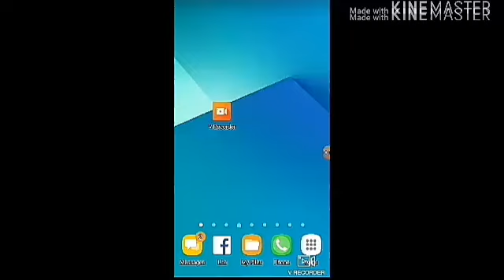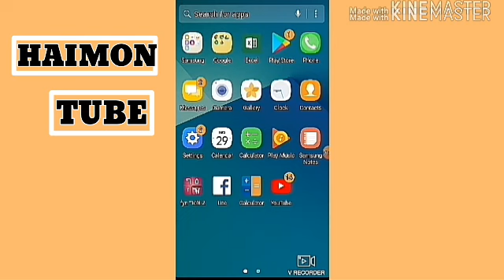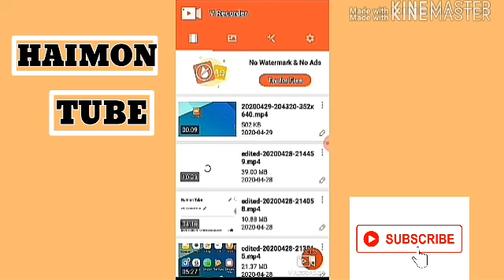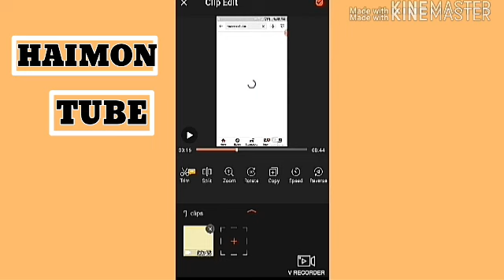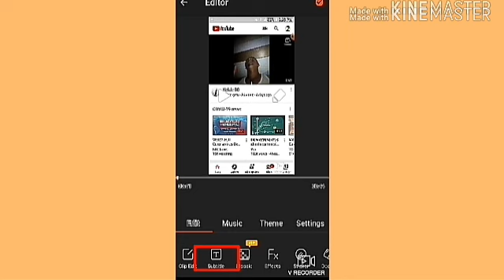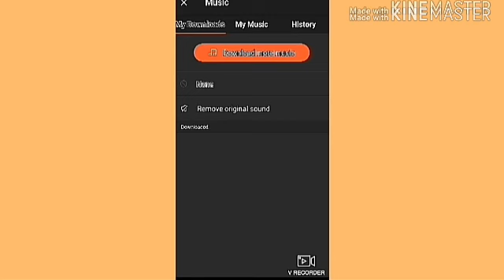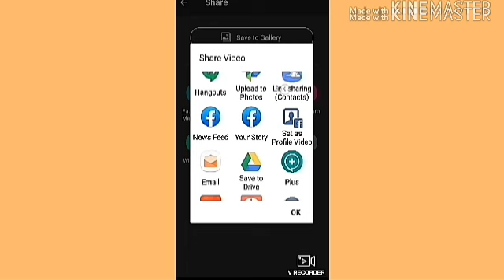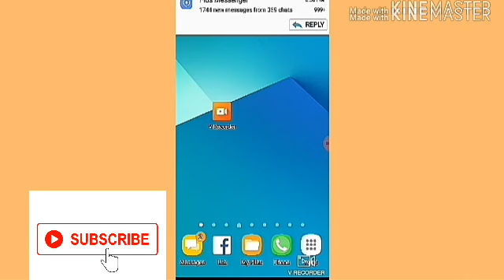ቪዲዮዎችን እየቀረፅን ወደ YouTube ለመጫን የሚጠቅም ምርጥ አፕልኬሽን!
ካሜራን የሚያስንቅ አፕልኬሽን!